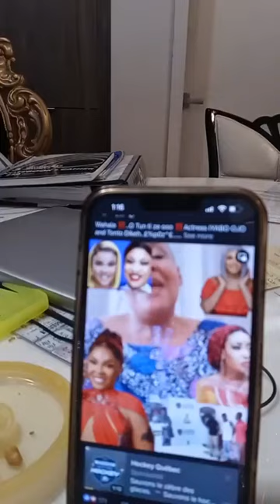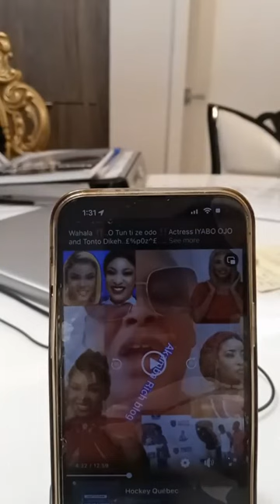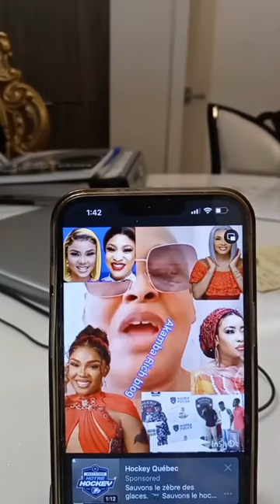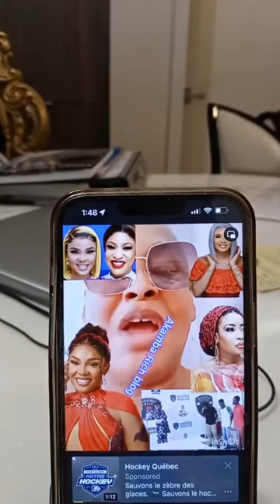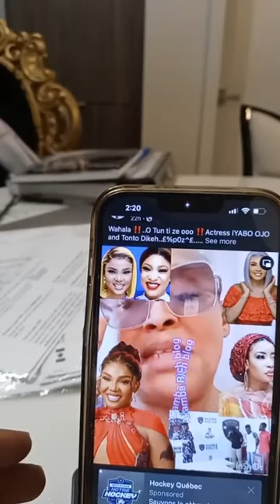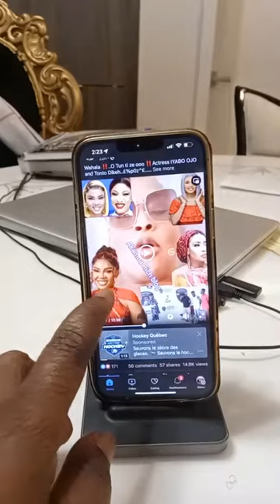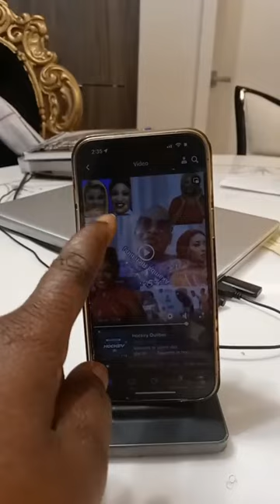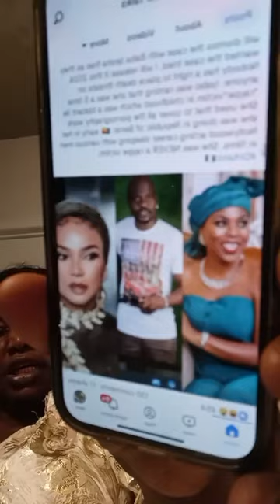2/2 Attention needed Nigeria government, IGP police About Iyabo ojo|12-01-2024| AUTO BOLA LIVE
Attention needed sir Nigeria government Nigeria IGP police About Iyabo ojo your attention also needed